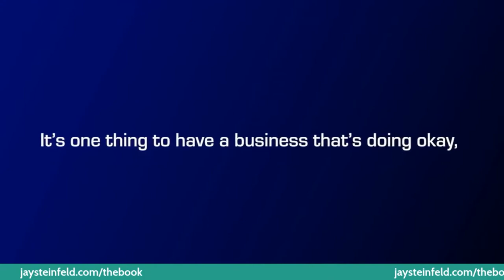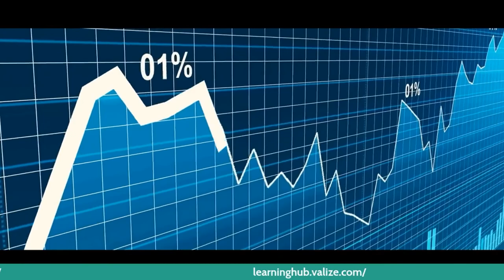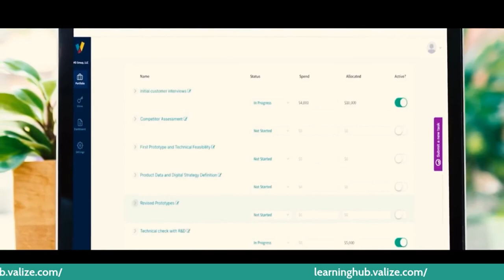Discovery Driven Growth Comes to Life with Rita Gunther McGrath and Jay Steinfeld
Jay Steinfeld has graciously and often said that the ideas in discovery driven growth - around experimenting, de-risking and learning - were fundamental to the growth of Blinds.com which had a super successful exit in a sale to Home Depot for $500 million. Not bad for a bootstrapped startup whose first employees had to navigate a smelly alley, complete with rats! Jay joined me for a holiday LinkedIn live to talk about his new, WSJ best-selling book "Lead from the Core" what he's doing these days and whatever else he feels like talking about!